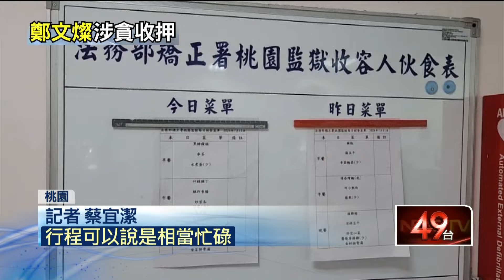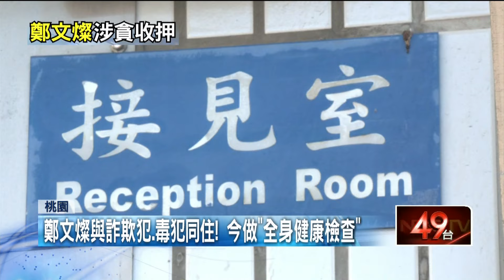鄭文燦羈押首日很忙！ 律師一早辦律見、友人急送日用品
今（12）日是前海基會董事長鄭文燦被羈押的第一天，昨（11）日晚上桃園監獄有為他準備晚餐，卻被他回絕說不餓，今日一大早就起床吃早餐，不過相當粗茶淡飯，他恐怕也吃不習慣。而律師陳永來也一早就來會面，除此之外還有議員悄悄送錢，甚至還有友人急送日需品，可說是行程滿滿。